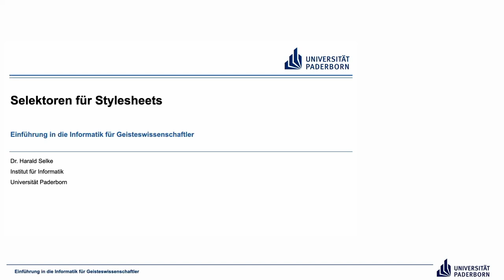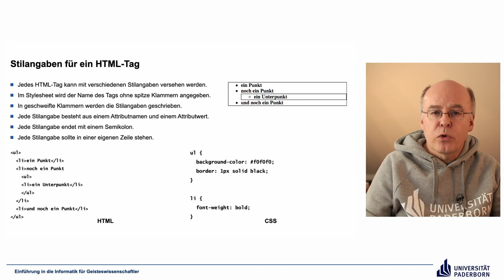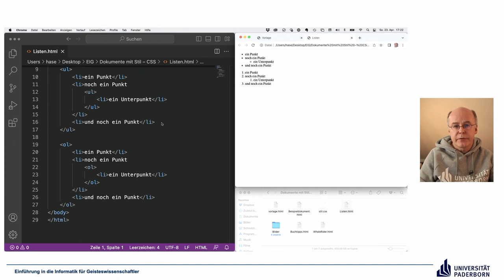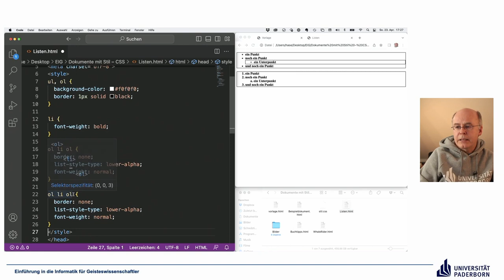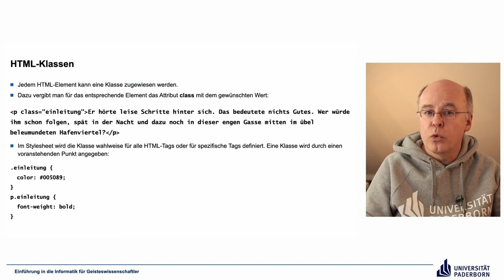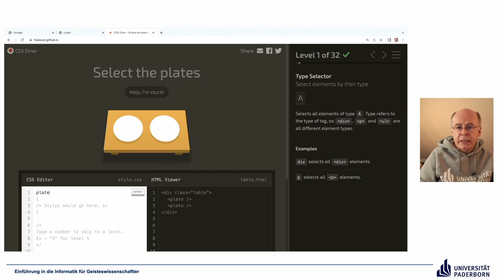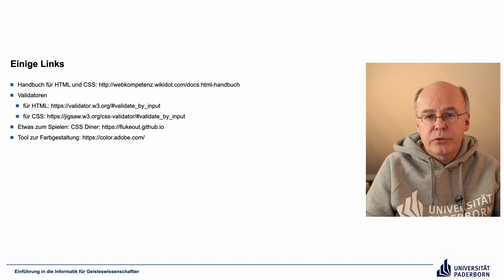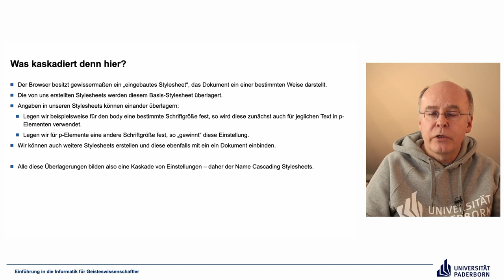EIG: Selektoren für Stylesheets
Abschnitte
00:00 Einleitung
00:30 Stilangaben für ein HTML-Tag
03:20 Stilangaben für mehrere und verschachtelte HTML-Tags
06:05 Selektoren live
08:41 HTML-Klassen
12:01 HTML-Bezeichner
13:41 Einige Links
15:47 CSS Diner
18:09 Grundregeln für Stylesheets
20:19 Was kaskadiert denn hier?
21:32 Abschluss